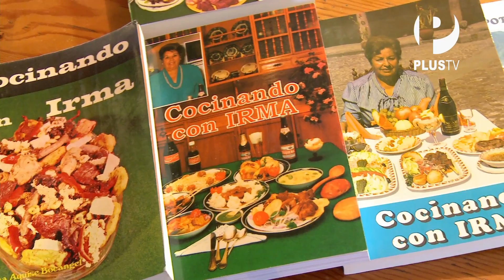Dulces secretos - Especial Cusco ll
Sandra Plevisani continua su recorrido por la ciudad del Cusco, esta vez decide visitar los establecimientos más tradicionales en busca de empanaditas, lenguas de suegra, postres con cereales andinos y deliciosos panecillos.